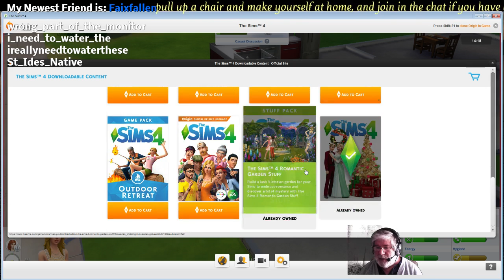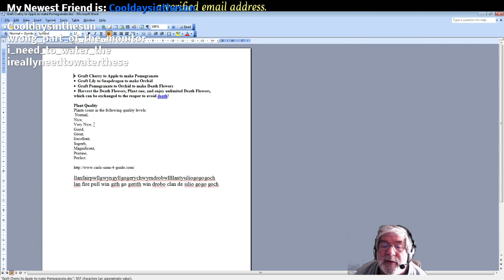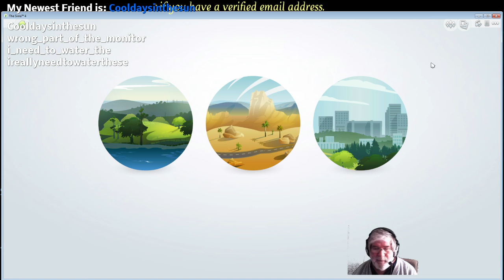Monday 30th May -The Sims 4 and Minecraft New Map 14:00hrs BST